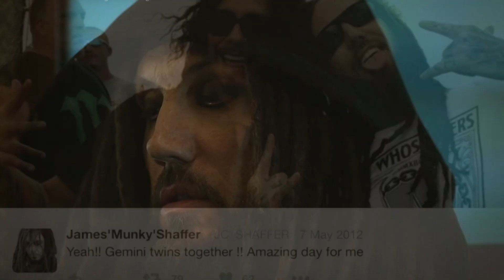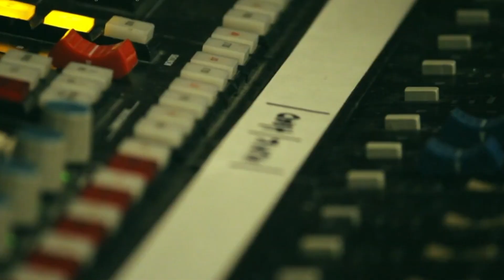КАК BRIAN HEAD WELCH ВЕРНУЛСЯ В KORN